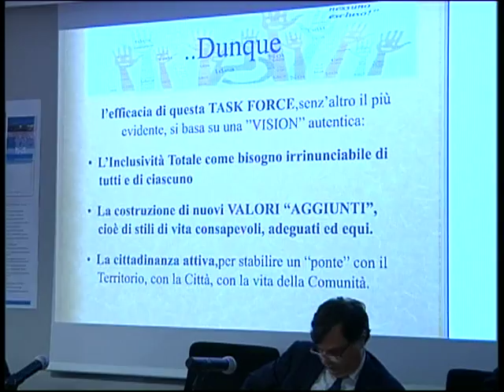UN POOL DI ESPERTI CONTRO LE VIOLENZE - SERVIZIO TG DEL 21/11/2016